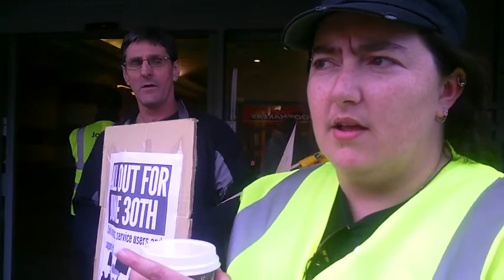Interview of PCS picketer Bootle June 30th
June 30th public sector strike day over pensions. An interview with Helen, a member of the union PCS, on her day on the picket line in Bootle, Liverpool.